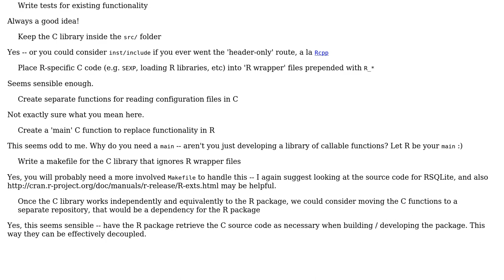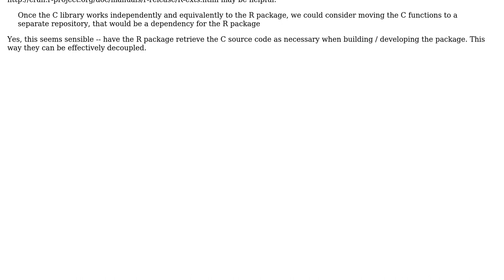Suggested method for extracting a standalone C library from an existing R package?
Software Engineering: Suggested method for extracting a standalone C library from an existing R package?

With thanks & praise to God, and with thanks to the many people who have made this project possible! | Content (except music & images) licensed under CC BY-SA | Music | Images & others | With thanks to user Kevin Ushey user David LeBauer and the Stack Exchange Network Trademarks are property of their respective owners. You are responsible for your own actions.